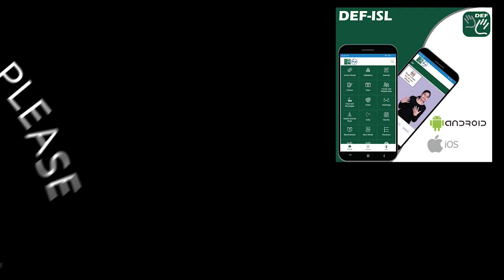Old (synonyms) Word of the Day for April 10th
Old (synonyms)
Antiquated
Ancient
Obsolete
Extinct
Sentence -
My grandfather has an old bicycle.
My grandfather has an antiquated bicycle.
My grandfather has an ancient bicycle.
My grandfather has an obsolete bicycle.
My grandfather has an extinct bicycle.